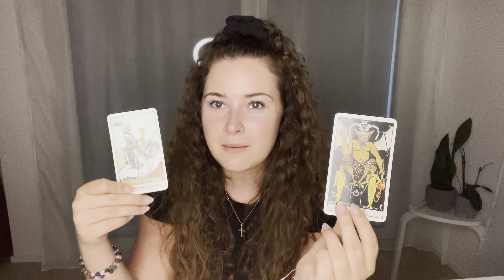KREBS - MANIFESTATION 💗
Hier findet ihr alle meine Kartendecks:

Über mich
Shania Maria ⭐ (Widder Sonne - Widder Mond - Wassermann Venus - Jungfrau Aszendent)

Falls ihr euch für ein Coaching bei mir bewerben wollt, dürft ihr euch für ein kostenloses Impulsgespräch auf meiner Webseite eintragen.

Private Readings oder astrologische Persönlichkeitsanalysen könnt ihr ebenso über meine Webseite buchen.